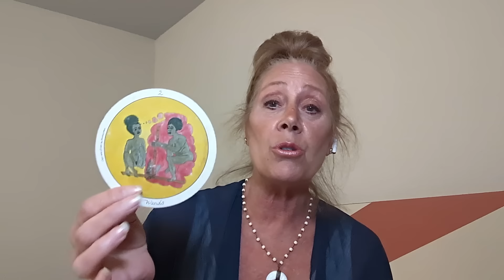Scorpio - Your Outcome is Your Choice! October Channeled Psychic Tarot General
Scorpio - Your Choice - Your Outcome! October 2024 Channeled Psychic Tarot General. General, Love, Career Psychic Tarot Reading General. Guided Psychic Tarot Reading.